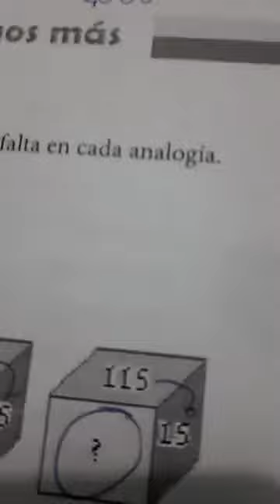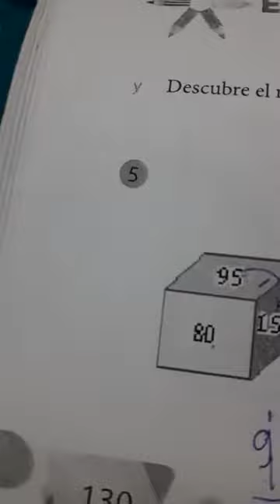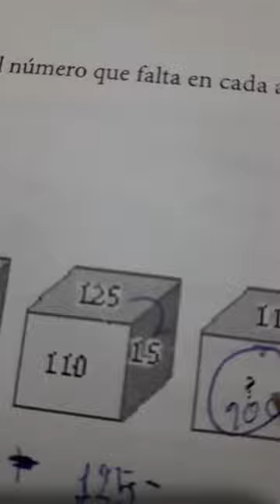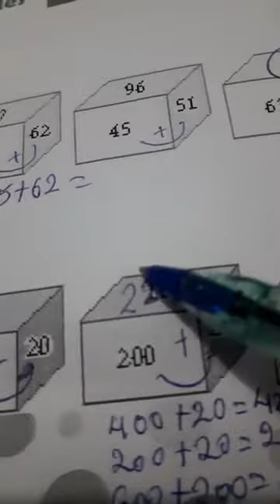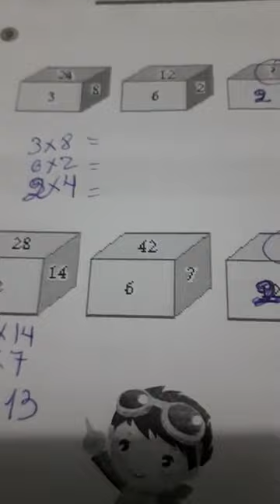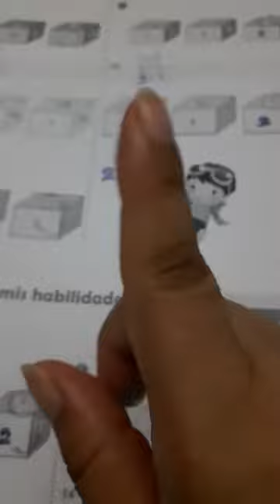Clase: Razonamiento Matemático Tema: Analogías Numéricas/2 Grado De Primaria #133